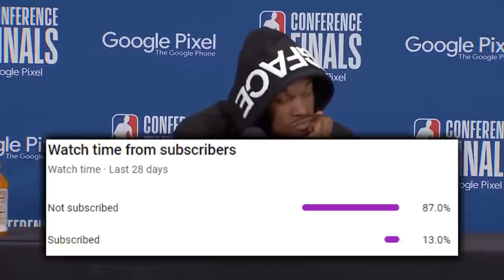Jimmy Butler’s One Of A Kind Wizardry Is Special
Jimmy and Miami's mentality lines them up directly for franchise chip #4.